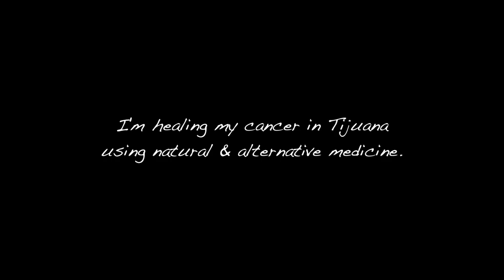Becoming A CHIPSA Outpatient & My New Place!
I'm Matthew John Armstrong and I'm healing cancer with alternative medicine. I am becoming an outpatient here at CHIPSA hospital in Tijuana, Mexico. This is a huge transition for me and a major milestone in my treatment & progress.

Come with me as I discover my new place where I will be staying outside the hospital. I got a room in a house nearby. And its awesome.

Also, go with me to overlook Tijuana with my friend Illiana as we get a couple nice aerial shots with my drone.